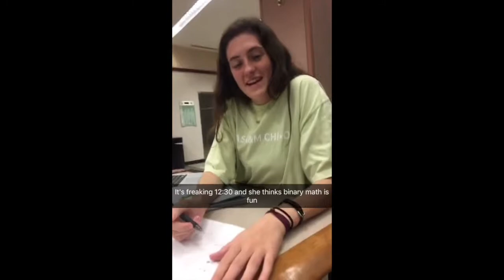H19BDAY Carol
A tribute to the 19th birthday of a day one friend.